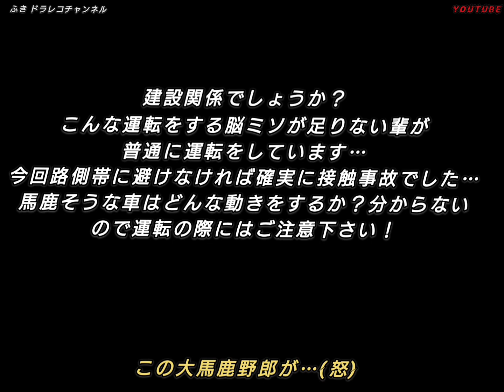この大馬鹿野郎がぁ～(怒)【SR22DE改さん視聴者提供動画】